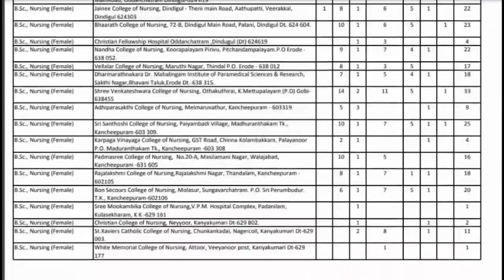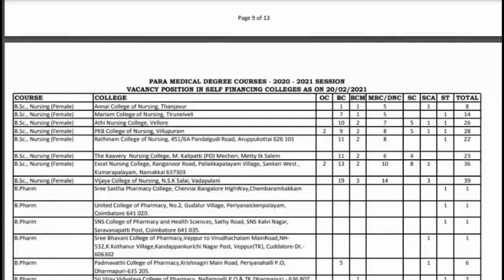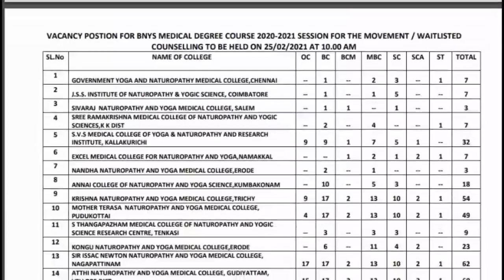Paramedical Online Counselling /நமக்கு பிடிக்காத காலேஜ் மாற்றுவது எப்படி ? எப்பொழுது ?/SDTechacademy